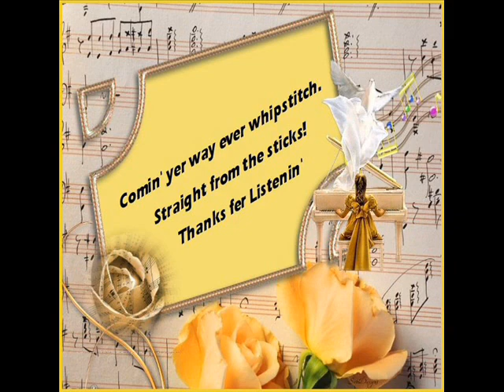Ocean Of Heartache Sylvia Stevens